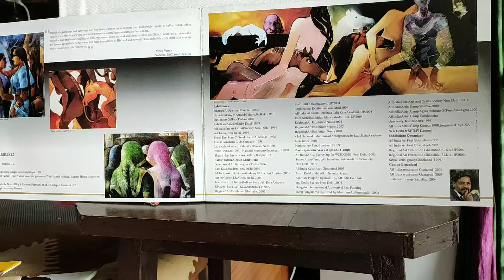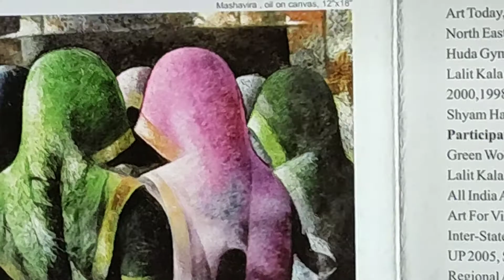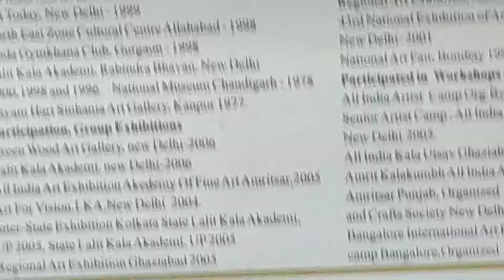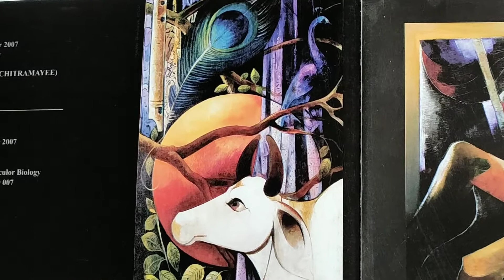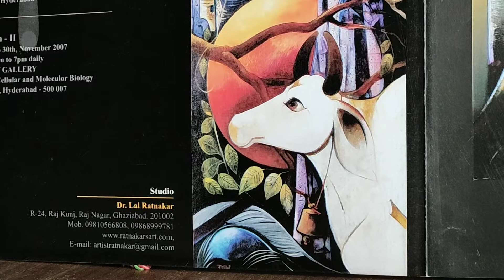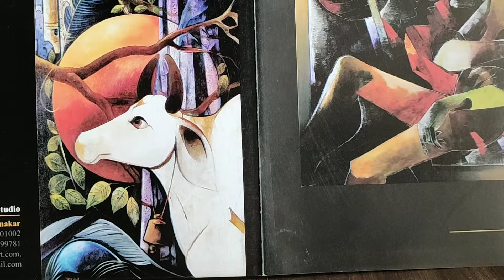डॉ लाल रत्नाकर के चित्र और स्केच